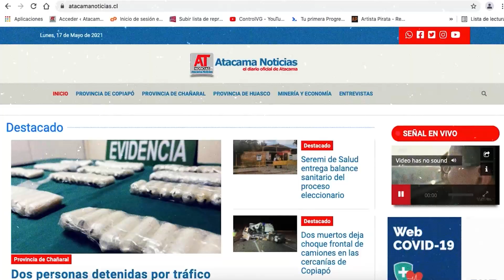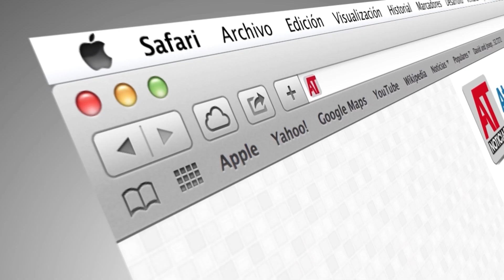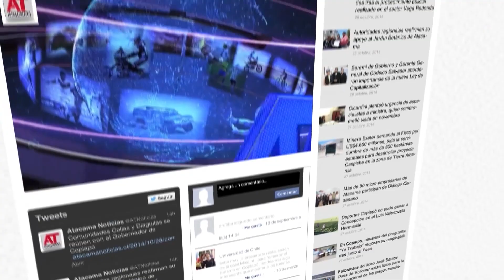Jorge Rojas - Abogado Tributario